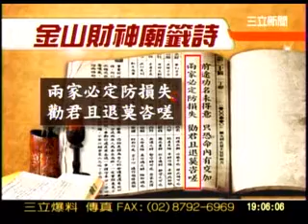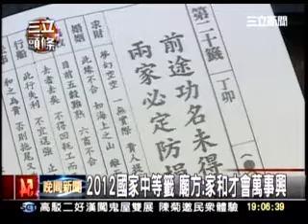20110902 二○一二國家經濟運 財神廟抽出中等籤 三立新聞